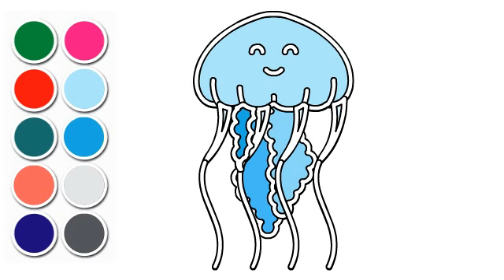Jellyfish Drawing, Painting, Coloring for Kids & Toddlers | Basic Drawing Techniques